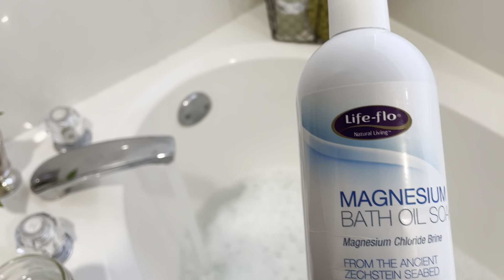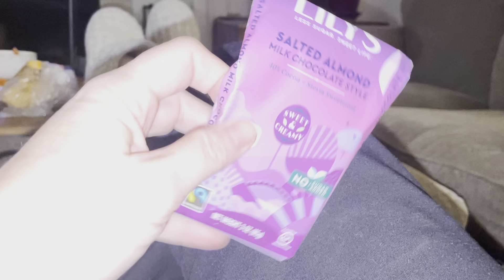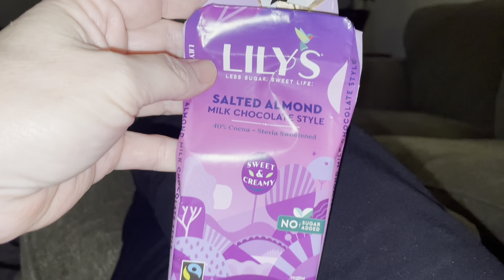What I Eat in a Day with High Blood Pressure - Air Fryer Edition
Hi there! I’m Kim. I’ve spent the past year experimenting with ways to lower my blood pressure through habit formation. In 2021, I lowered my blood pressure from an average of 154/105 to an average of 125/74, without the use of medication. This year, I’m making videos to share what I’ve learned with you. So come along with me as I follow my heart and try to save it from disease.

Chai Spice Recipe:

4 tsp ground cinnamon
½ tsp grated nutmeg
½ tsp ground cloves
2 tsp ground ginger
1 tsp ground cardamom

Mix all together in a mason jar and shake. Add to coffee or hot cocoa as desired.

My Novels

Please talk to your doctors, do your own research, and listen to your own body.